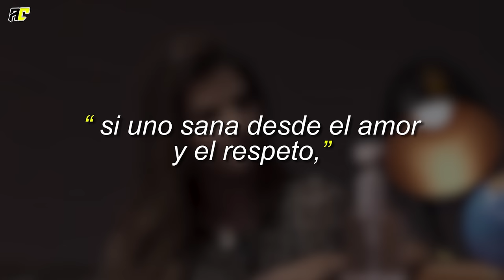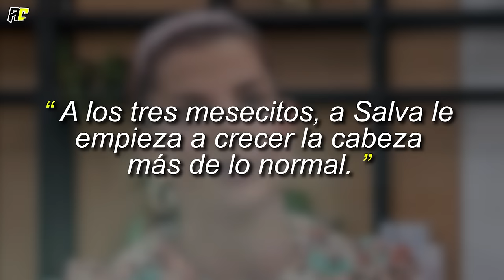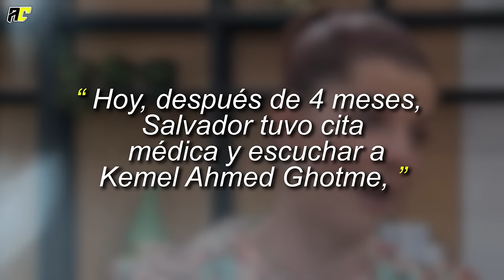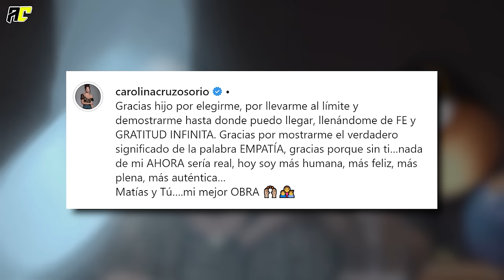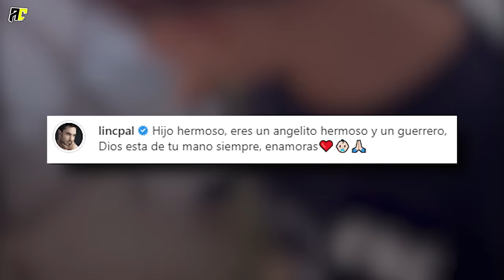Carolina Cruz Rompe en Llanto al Dar a Conocer Nuevo Diagnóstico de su Hijo Salvador. Toda La Verdad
La popular modelo y presentadora Carolina Cruz, se ha situado en el centro de varias noticias en los últimos días; sus millones de seguidores, inundaron de comentarios las redes sociales tras su sorpresiva ruptura con el actor Lincoln Palomeque; Pero ahora, el menor de sus hijos se ha vuelto el protagonista, después de que la colombiana entre lágrimas, se desahogara con sus seguidores revelando, el estado actual de su retoño.